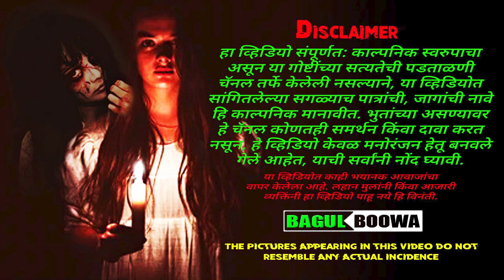बागुलबूवा | Bagulboowa Story | Marathi Horror Story | Marathi Bhaykatha | भयकथा | MarathiStoryteller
Bagulboowa Horror Story

Bagulboowa (Bagulbuva/बागुलबूवा) तर्फे बनवलेला हा व्हिडियो संपूर्णत: काल्पनिक स्वरुपाचा असून या व्हिडियोत सांगितलेल्या सगळ्याच पात्रांची, जागांची नावे हि काल्पनिक मानावीत. भुतांच्या (Ghost/Spirit) असण्यावर Bagulboowa हे चॅनल कोणतही समर्थन किंवा दावा करत नसून, हे (Horror/Ghost प्रकारात मोडणारे) व्हिडियो केवळ मनोरंजन हेतू बनवले गेले आहेत, याची सर्वांनी नोंद घ्यावी. हि Marathi Web Series एका काल्पनिक प्रवासावर (Pravas) Horror Night Drive वर आधारीत आहे.

आवाज: Rupesh Mayekar